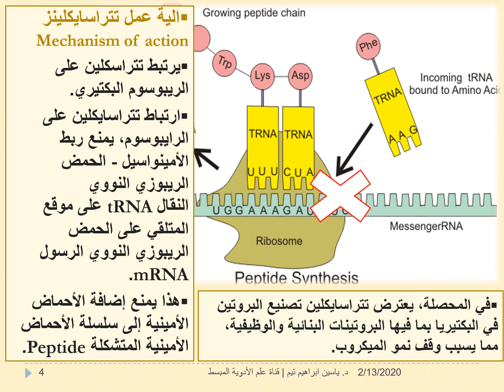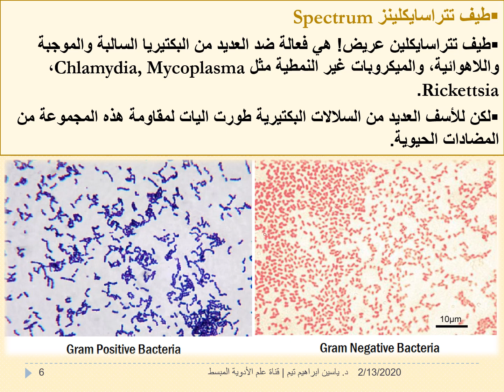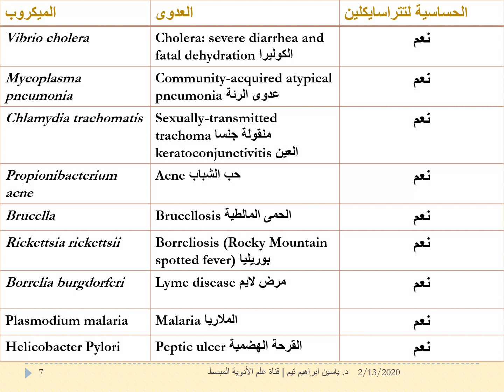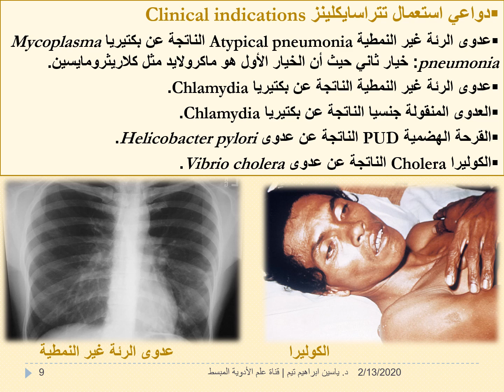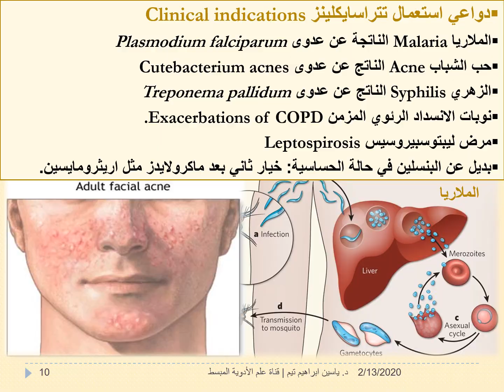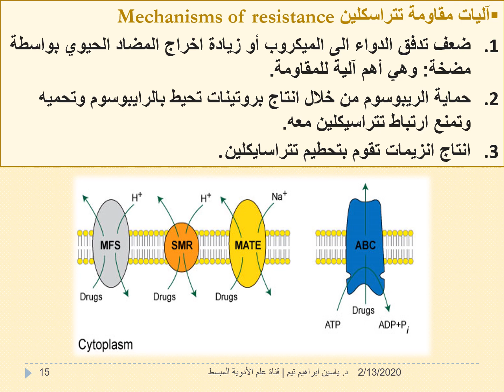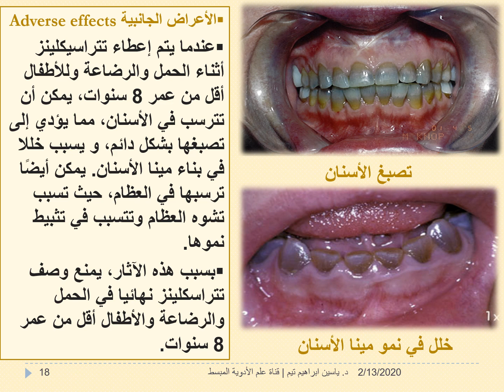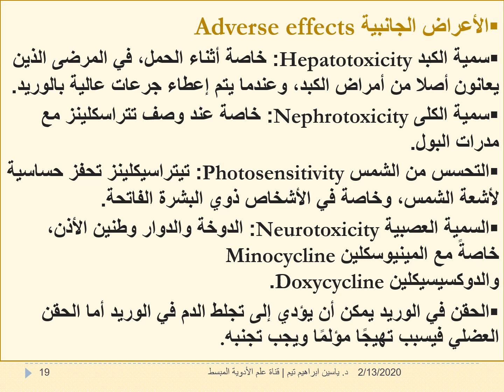مجموعة المضادات الحيوية تتراسايكلينز "Tetracyclines" | د. ياسين ابراهيم تيم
الهدف من هذا الفيديوهو التعرف على مجموعة المضادات الحيوية تتراسايكلينز من حيث اليات عملها واستخدامها والاعراض الجانبية لها باللغة العربية وبقدر كبير من التبسيط